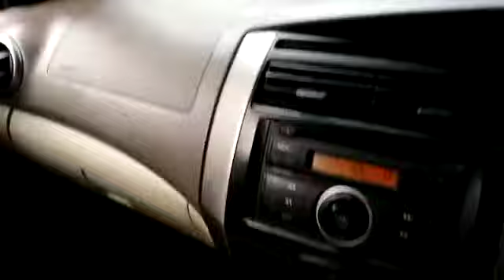2008 Nissan Grand Livina 1.6 (A) - BKA6940